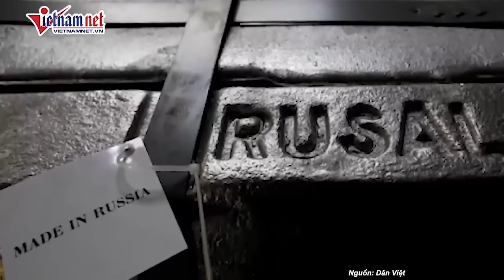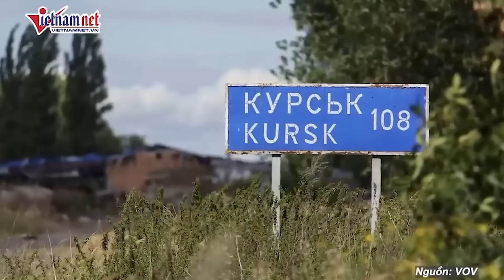Nga vạch trần mục đích tấn công của Israel vào Hezbollah nhằm kéo Mỹ tham chiến | Báo VietNamNet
Theo tờ The National (UAE) ngày 23/9, Bộ trưởng Ngoại giao Nga Sergey Lavrov cho rằng các cuộc tấn công của Israel nhằm vào Hezbollah ở Lebanon là "kích động leo thang căng thẳng, nhằm thúc đẩy sự can thiệp quân sự của Mỹ vào khu vực".